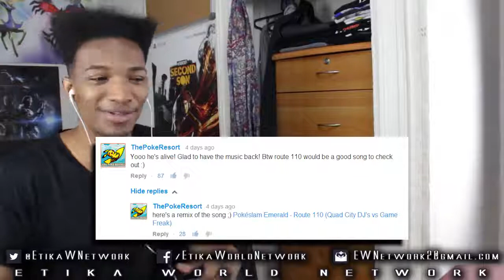Omega Ruby/Alpha Sapphire Music Highlight: ROUTE 110 THEME Speculation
Original Description: Ah... A classic theme! With a NOT so classic remix suggested by...

Let me know what Ruby/Sapphire track you want highlighted and your suggestion could be used in the next video!